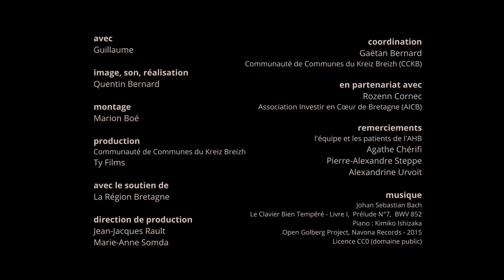Être infirmier au Centre Hospitalier de Plouguernével, c'est quoi ?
Guillaume, Infirmier à l'unité Matisse du Centre Hospitalier de Plouguernével, nous présente son métier.